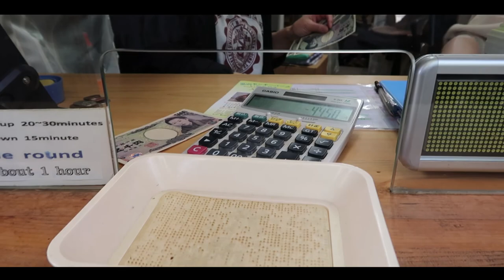WISATA CIANJUR DENGAN KYOTO SAMA - KYOTO PART 1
Kyoto adalah salah satu prefektur di Jepang yang populer di antara wisatawan mancanegara. Kyoto dikenal menjadi pusat kebudayaan dan seni Jepang. Wisatawan dengan mudah akan menemukan kuil-kuil bersejarah, rumah-rumah tradisional, dan event tradisional di Kyoto.